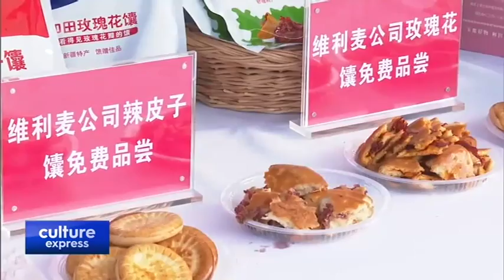Chinese from Different Ethnic Groups Enjoy Food Together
HETIAN GOURMET WEEK